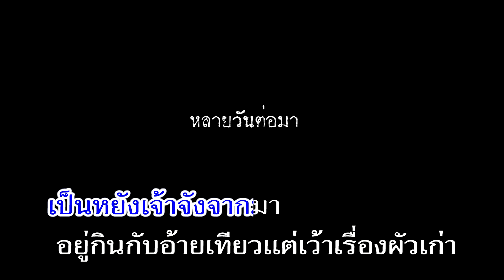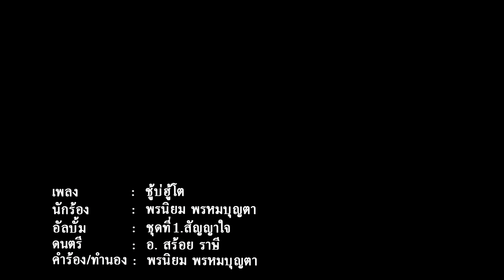ชู้บ่ฮู้โต พรนิยม พรหมบุญตาHD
เพลง ชู้บ่ฮู้โต
นักร้อง พรนิยม พรหมบุญตา
อัลบั้ม ชุดที่.1สัญญาใจ
คำร้อง/ทำนอง  พรนิยม พรหมบุญตา
เรียบเรียงดนตรี อ.สร้อย ราษี
โปรดิวเซอร์ อ.ประเสริฐ แสงอินตา
ถ่ายทำตัดต่อ ไก่ ไพรพนม